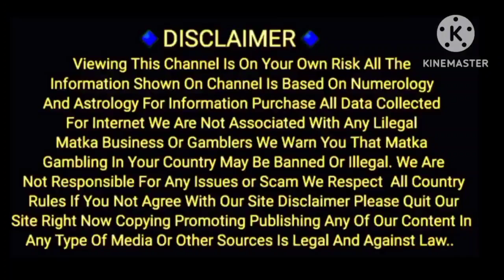31/07/2023 / JOKER / LAL BHOOT/KUBER KA KHAJANA / SPECIAL / KALYAN / MAIN BAZAR / CHART